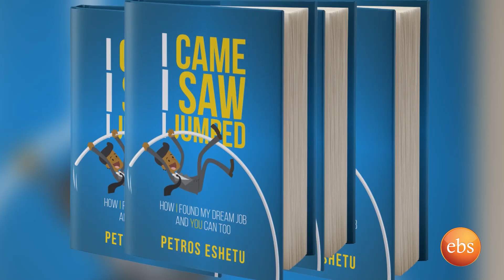Helen Show: Get Unstuck Moving Your Career Forward with Marta Negash & Petros Eshetu Featured video